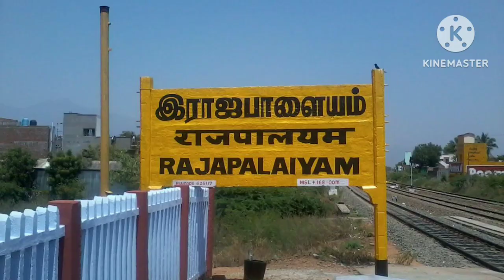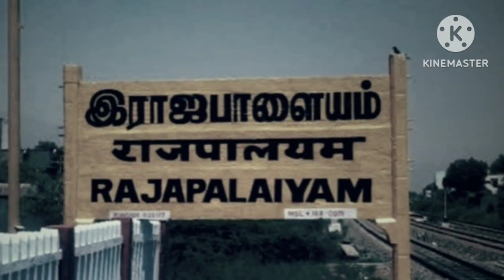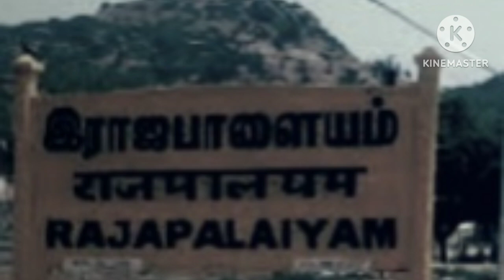The story of Mohini ghost from Rajapalyam /# மோகினி # பேய் ep-78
Hi,
  Hlo friends this vedio mention to a Sudukadu from rajapalyam. Rajapalyam sudukadu Mohini ghost very horror . interest and thirling. So guys use headphones better feeling. Any doubts massage or comment in comment box . any ghost incident in your life send it my phone number or whatsapp number.I will post the video. Ok guys bye . be happy always.

Use helmet

PAK